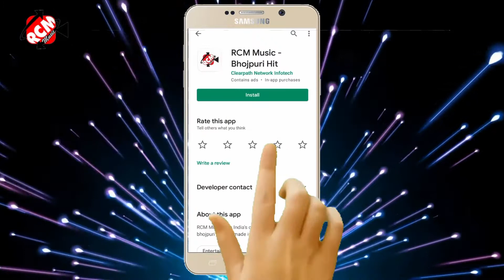video_2021 गुडडी गिलहरी का सावन स्पेशल जबरदस्त न्यू सांग || आवा ततकाल पिया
Title: Aawa Tatakal Piya
Singer:  Guddi Gilhari
Lable: RCM Music
Lyrics:  Rahul Ragi
Video Director: Sunil pandey , Tushar Kesharwani
DOP: